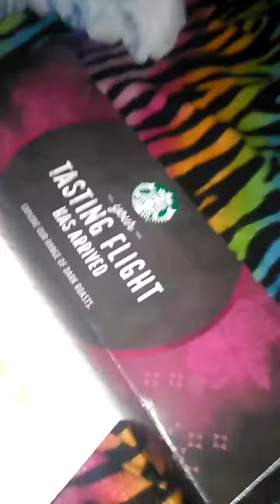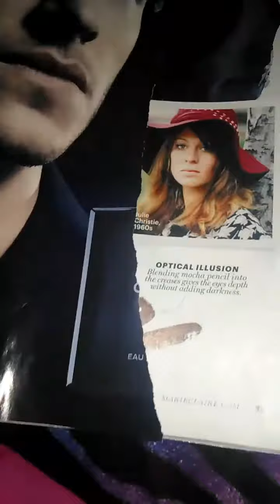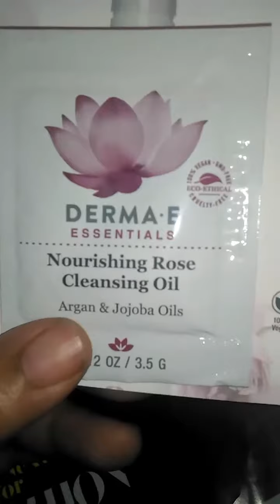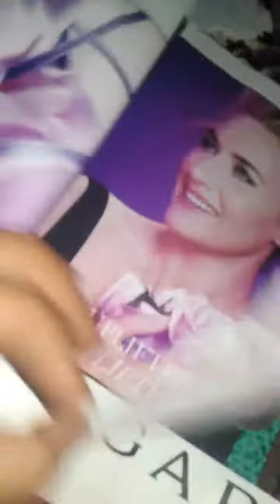Free samples of Thursday June 29 2017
Got some good ones my camera kept cutting out so more parts coming